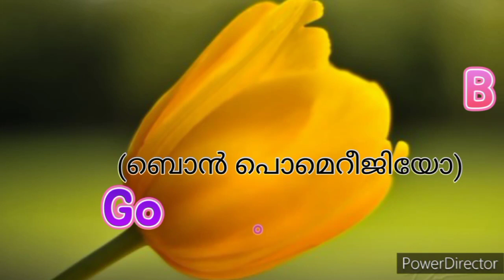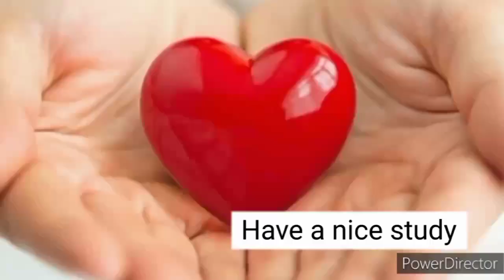class - 2 ഇറ്റാലിയൻ ഭാഷ എളുപ്പത്തിൽ പഠിക്കാനൊരു സുവർണ്ണാവസരം ....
ഇറ്റാലിയൻ ഭാഷ മലളത്തിൽ പഠിക്കാൻ ഒരു സുവർണ്ണാവസരം .
5 greetings-
cinque Saluti .

1.Alphabets

3. ll verbo essere - to be forms

4. To be forms - second part

5. Grammar part - uses of to be form

6. Euro എണ്ണാൻ പഠിക്കാം

7. Articles - la, il, lo .

8.il verbo avere - to have form

9. l nomi degli oggetti della casa

10. Articolo definitivo e indefenitivo

11. Nel restuarante e I nomi dei piatti

12. 20 daily life useful sentences

13. I nomi delle verdure

14. Opposite words

15. sentence making - grammar part

16. Simple future tense

17. Name of utensils

18. Table Manners

19. Italian hand gestures

20. Italian hobbies

21. Italian hand gestures - 2nd part

22. Quando-uses of question word HOW

23. Encouraging words

24. Self introduction

25. Communicative sentences

26. 4 seasons

27. Cosa, Che, Come, Quale

28. le parti del corpo

29. Che ore sono?

30. Passato di avere - 7 sentences